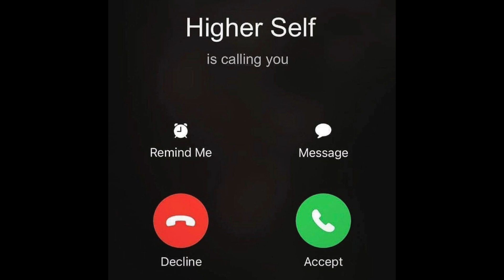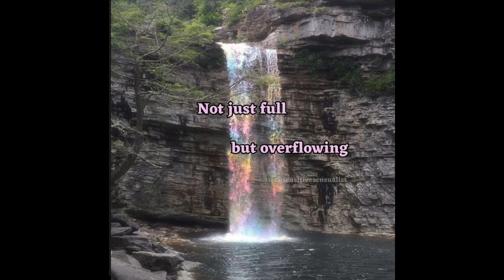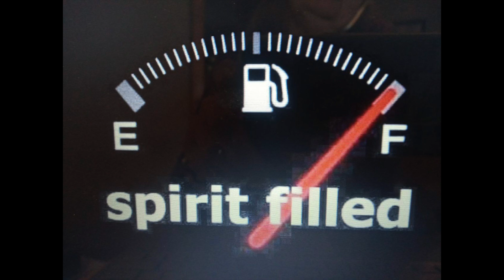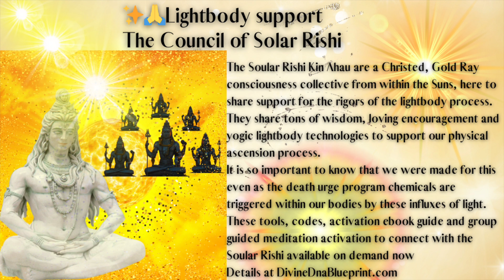Weekly Quantum Energy Report October 14-20, Lightbody Upgrades, Ascension guidance, self mastery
For the rest of the year (starting this week) it is game on for our self mastery and using every tool in our toolkit to stay present, centered in self love and positivity while taking action and being bold as we are called. Enjoy this podcast and the abundance of support, gifts offered below.

Join me for a live group session this week!
LIVE Webinar coming up Weds 10.16 at 12pm pst, recording will also be available after the livestream. Includes the Keys, Codes & Crossroads for 2024 masterclass to re-visit this entire year’s themes and calibrate your compass for more to come. Group quantum strategy session, light installation plus cosmic Q&A Only $33 Details & Registration here

Explore your natal zodiac chart, human design, numerology, Mayan star glyph and more with my gift to you. This ebook True North is a sacred compass to explore your soul divine blueprints

Micro lightblast sessions now available! $44 to read your chart and answer one important soul support question or uncover/expand a major theme of your current process at soul Akash level. Each session consists of a recorded reading and channeled activational art image created for you to light up your soul.

Sovereign Quantum Holographic Mind ~Opening your Lines to Sovereign Cosmic Intelligence Meditation Activation Gifted

Intuitive guidance nano sessions via Everclear.

We have built an extensive course library at the DDB online mystery school to assist with the awakening journey whether for the body and breath or movement, dna clearing, working with solar aspects, meeting and collaborating with star family aspects, unearthing your divine blueprint true north compass, activating your intuitive gifts to become more clairvoyant and beyond.

About Merissa Indigo
Merissa leads through the heart with excitement, humor and passion for our human potential, esoteric quantum physics and alternative healing. As a blue ray Indigo Sapphire light technician, her insatiable thirst to explore all subjects related to health, our inherent human potential, the essence of consciousness, space weather, Earth-based indigenous traditions and sciences drives her daily work for humanity. At the age of 8 she experienced her first major awakening in the hospital after a near death experience from long term steroid medication which was prescribed for an autoimmune disorder. A metaphysician since early childhood initiations with angels and star family to resurrect her soul purpose mission, Merissa has accumulated a library of knowledge combined from life experience and study. Her background ranges from energy medicine, quantum mechanics, Ayurveda, gridwork, oracle transmissions and galactic elemental shamanism activated from her travels around the globe to receive codes from medicine elders and sacred sites. Merissa enthusiastically shares a wide range of wisdom and custom solutions or light systems to support humanity home during the shift into heart-centered wholeness, joy and connection. She serves as a bridge to New Earth soul-level embodied living with the Sophia Seraphim, Rose Council and Emerald Ray of Gaia Sophia. Her practice combines a variety of mystic traditions from all over the world both geographically on the grid and throughout the Akash, enabling her clients to experience an expansion of consciousness, transformation and actively engage in heart-centered living and healing on all levels. Her soul stream sessions are soul level readings in the oracle state which provide a deluge of information with practical custom systems to support mastery on the journey.

If you would like some support with the energies or you want guidance to align more fully with your Soul Purpose, this may be wonderful session for you.